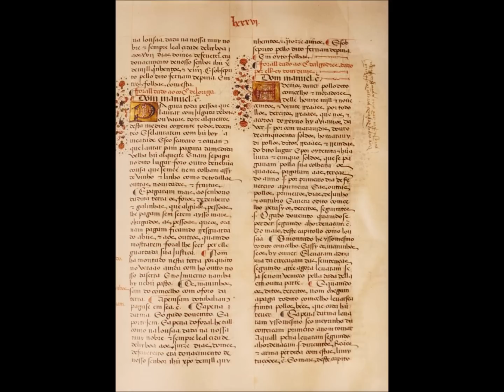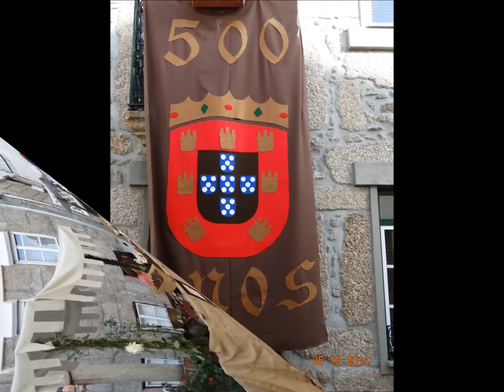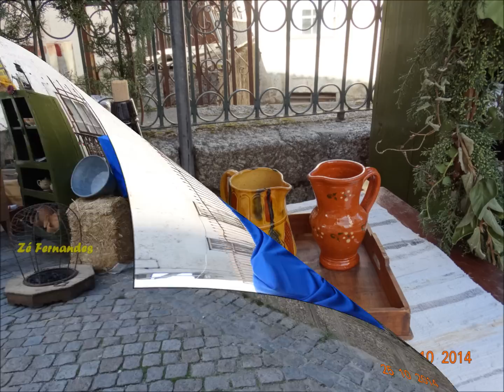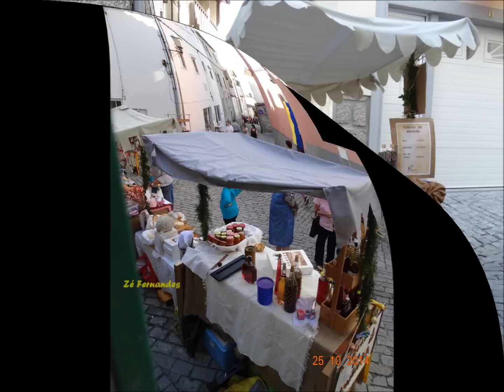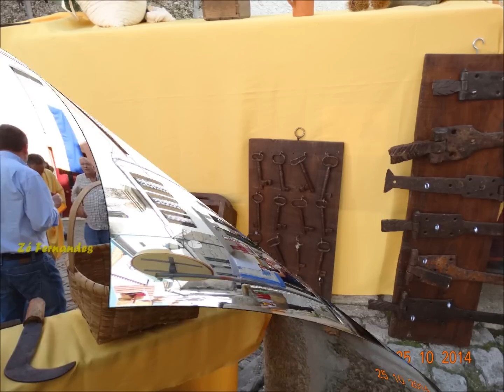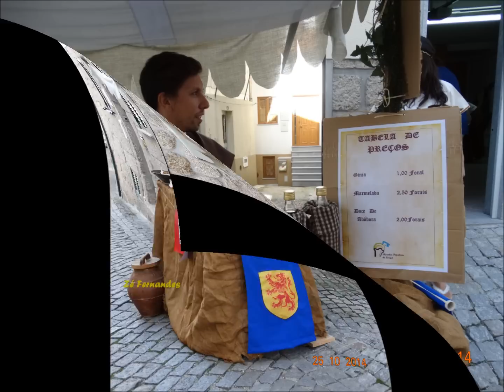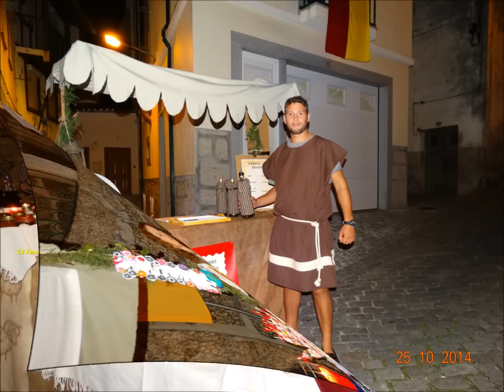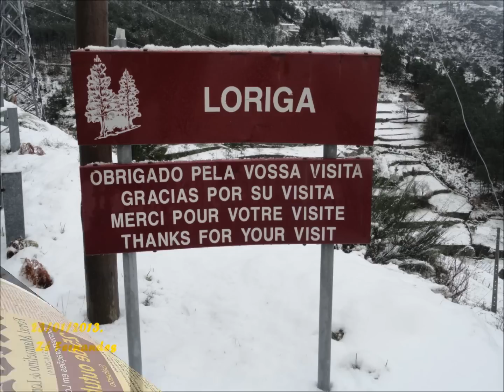fotos do foral de LORIGA 500 anos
Todas as fotografias que tirei durante o dia 25\10\2014 sem retoques nem pinturas. Vistas em vídeo
 IMAGENS DE UMA HISTÓRIA DE LORIGA
Quero aqui deixar os meus parabéns a toda a organização deste evento; participantes, colaboradores, não vamos por nomes para não esquecermos ninguém, LORIGA  viveu momentos inesquecíveis que ficam na historia. Mais uma vez esta linda vila está de parabéns. Bem-haja….
Estiveram presentes neste grande evento Presidente da Camara Municipal de Seia. Carlos Filipe Camelo. Vice-presidente e variadores Presidente da Junta de Freguesia de LORIGA António Maurício toda a direção da Analor  Momentos inesquecíveis que ficam na história de LORIGA.  Mais uma vez esta linda vila está de parabéns. Bem-haja….
Na conferência dos 500 Anos do Foral l Manuelino de loriga 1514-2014. Tiveram como oradores o Sr. presidente da Junta de Loriga António Maurício, o Sr. secretário da União das Juntas de Sacavém e Prior Velho. Carlos Goncalves, Sr. Presidente da Camara Municipal de Seia, Carlos Filipe Camelo, Dr. Augusto Moura Brito e Dr. António Herculano.
Momentos inesquecíveis que ficam na história de LORIGA.  Mais uma vez esta linda vila está de parabéns. Bem-haja….